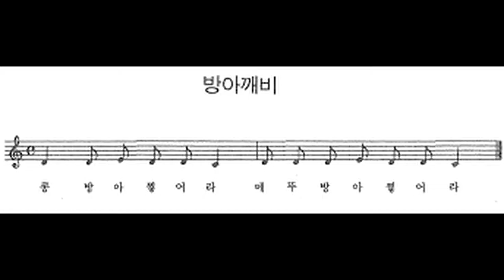민요 / 방아깨비 반주